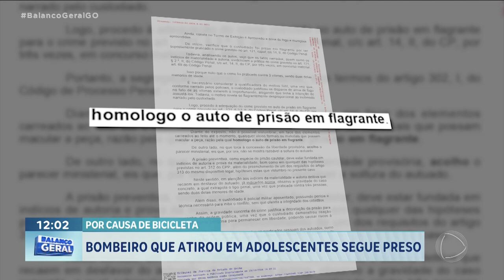BOMBEIRO QUE ATIROU EM TRÊS ADOLESCENTES CONTINUA PRESO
VAI CONTINUAR PRESO O BOMBEIRO QUE ATIROU EM TRÊS ADOLESCENTES QUE ESTAVAM ANDANDO DE BICICLETA NO SETOR MONTE AZUL EM SENADOR CANEDO. ELE PASSOU POR UMA AUDIÊNCIA DE CUSTÓDIA NO FIM DE SEMANA.